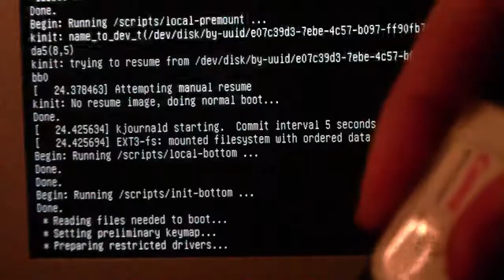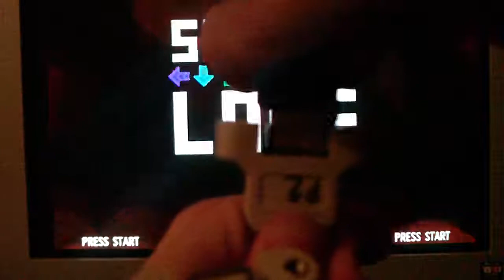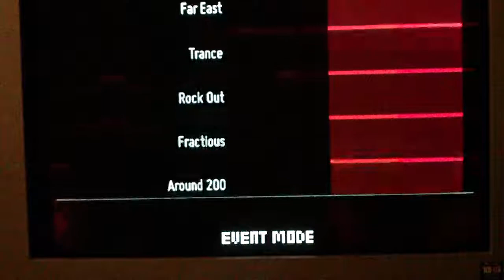Linux USB working \o/